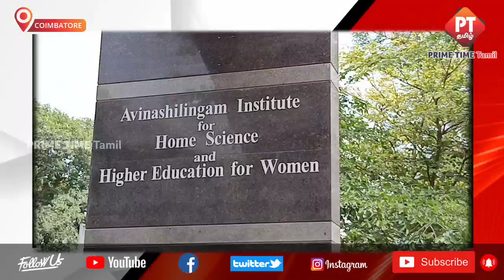33rd Graduation Ceremony at Avinashilingam Women's College